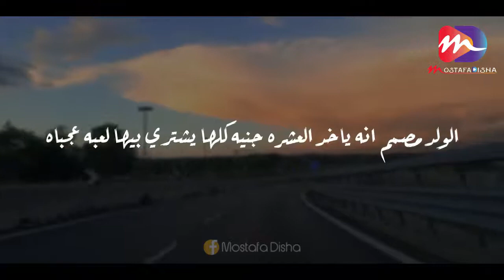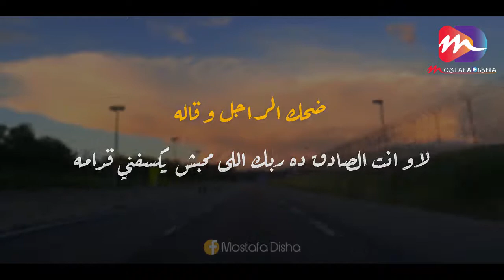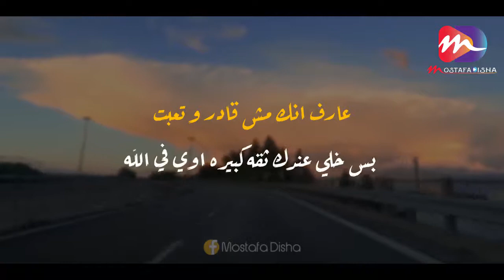لو شايل الهم و مخنوق اسمع الكلمتين دول وهتحس براحة نفسية رهيبة ❤